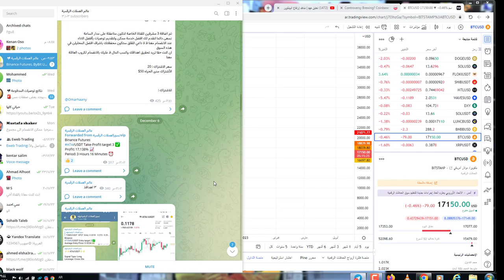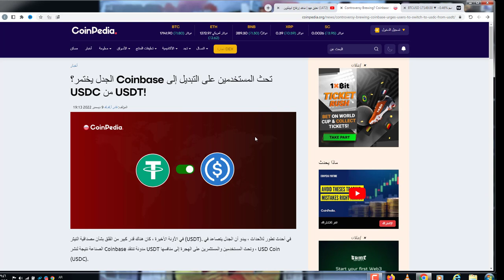تحليل البيتكوين بالتفصيل تاريخ البيتكوين يتكرر !!؟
650$هدية كحسومات على رسوم التعامل بهي المنصة

Carl Runefelt (The Moon Carl)
l

تحليل البيتكوين راح يستمر في النزول إلى عام 2024
تحليل البيتكوين تضرب خط الدعم وترتفتع
تحليل مهم | شاهد إرتفاع البيتكوين راح يبدأ الآن 🚨